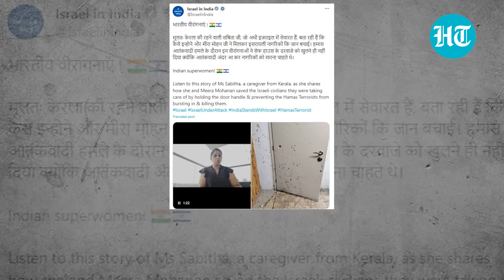Israel Hails Kerala 'Superwomen' Who Saved Israeli Couple; 'Hamas Shot At Door And Then...'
Two Kerala women saved lives of an Israeli elderly couple during Hamas' assault. One of the women shared a video recounting the horror and how they saved the couple. The Israel embassy in India hailed the women as "superwomen". This comes as Israel and Gaza have been exchanging fire for the past 12 days since Hamas militants attacked Israel on October 7.Watch this to know more.

Hindustan Times Videos covers Breaking News, Politics News, Sports and Cricket News, Entertainment News, Education News, and Lifestyle News among others.